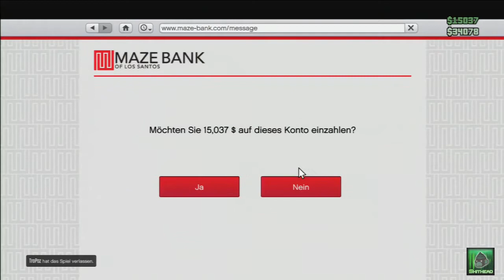GTA ONLINE #12 [GERMAN/HD] [Let´s Play]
Folgenbeschreibung & andere (vielleicht) wichtige Informationen! ↓

► Was passiert in diesem Part?
Diese Mission hatte es wirklich in sich und auch wenn ich mal eben aus dem fahrenden LKW raus geschossen wurde habe ich es geschafft besagtes Fahrzeug abzuliefern und mir damit mal eben 15k zu sichern und weil das ganze soooo gut lief wollte ich noch direkt eine Mission dazu machen, aber meine Mitspieler haben das dann wohl anders gesehen und mich gekickt also heißt es mal wieder Stress in der City!

►► GRAND THEFT AUTO 5 ONLINE (GTA V ONLINE)

►► LET´S PLAY GRAND THEFT AUTO 5 ONLINE (GTA V ONLINE)
Kommentiertes Gameplay von Shithead aka. GamingChaosHD (2014)

WEITERE VERLINKUNGEN:
► Immer auf dem neuesten Stand: